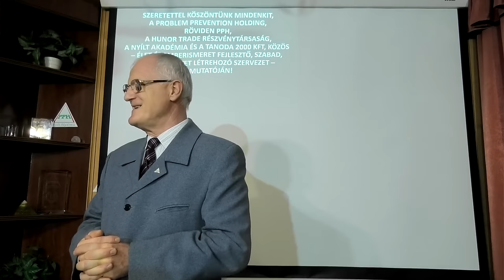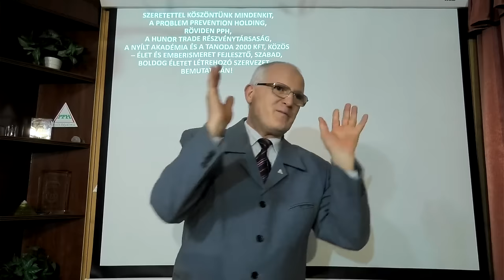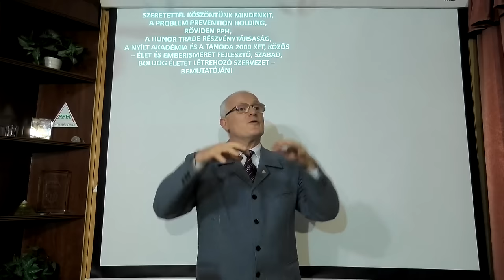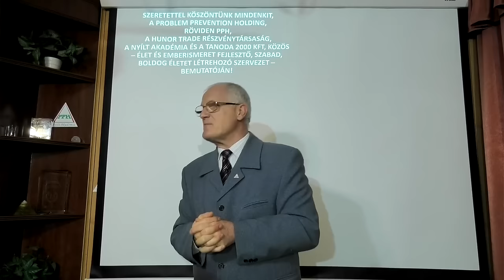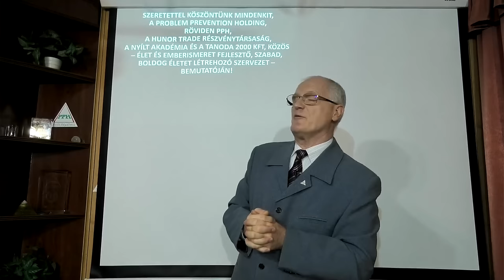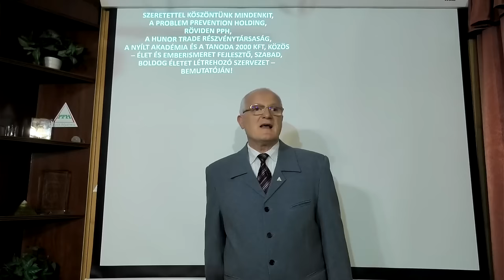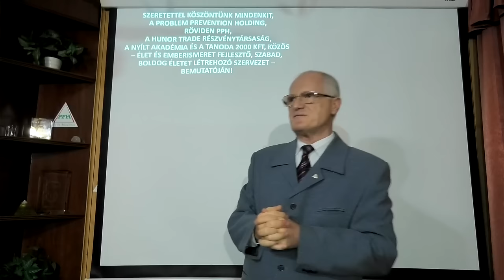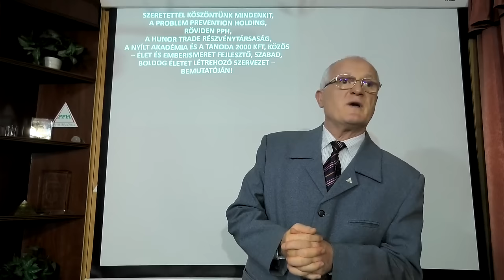2024 11 24 - MEGDÖBBENTŐ HÍREK UKRAJNÁRÓL. LESZ-E VILÁGHÁBORÚ - Szedlacsik Miklós életjobbító mester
Soha nem volt ennyire szükség az ember és az élet ismeretére, mint manapság! MEGDÖBBENTŐ HÍREK UKRAJNÁRÓL. LESZ-E VILÁGHÁBORÚ. Szedlacsik Miklós ember és életjobbító mester-coach ingyenes előadása. A PPH-Nyílt Akadémia közösség ingyenes tudatosság-fejlesző képzése. Legyen Neked is tudásod a sokkal jobb élethez! Csatlakozz a ténylegesen használható tudáshoz a weboldalunkon a következő linkre kattintva!